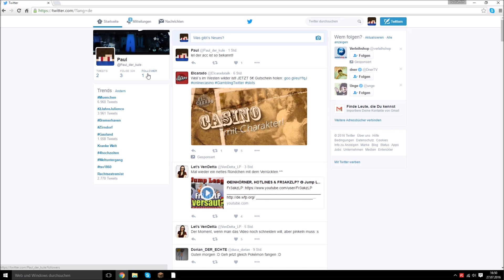Facecam! oder nicht?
Moin mehr wissen? aufklappen!

Hey, wenn dir das video gefallen hat dann lass doch bitte eine Positive Bewertung da! wenn nicht, dann nicht.
6 Likes dann nächstes video!♥
Server IP: MC.hypixel.net
Mitspieler: ///

WICHTIG: ich weiß nicht immer die Musik! deswegen könnte da manchmal nichts stehen!